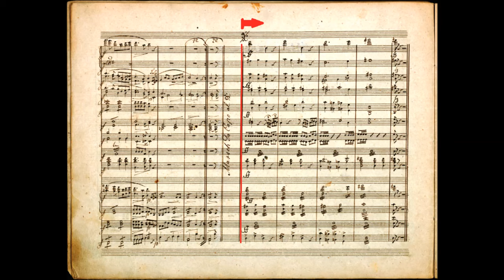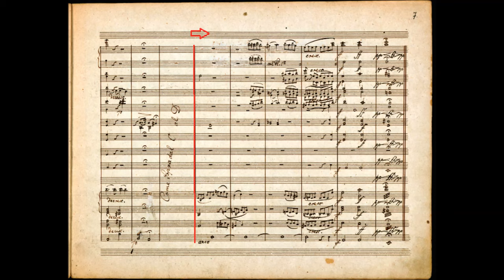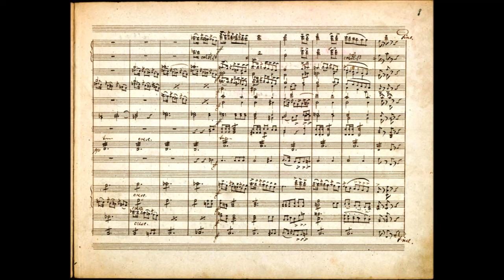Anton Bruckner - March WAB 96 and Three Pieces for Orchestra WAB 97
Anton Bruckner (4 September 1824 – 11 October 1896) was an Austrian composer known for his symphonies, masses, and motets. The first are considered emblematic of the final stage of Austro-German Romanticism because of their rich harmonic language, strongly polyphonic character, and considerable length. Bruckner's compositions helped to define contemporary musical radicalism, owing to their dissonances, unprepared modulations, and roving harmonies.

1. March in D minor WAB 96 (Linz, 1862)
2. Three Pieces for Orchestra WAB 97 (Linz, 1862)
a. Moderato in E♭ major (4:35)
b. Andante in E minor (6:19)
c. Moderato con moto in F major (8:37)

Linz Bruckner Orchestra conducted by Theodor Guschlbauer
Live Recording (May 16, 1983)

Bruckner wrote these works while a student of Otto Kitzler in Linz, 1862.  He considered these works, together with the Ouverture in G minor, mere school exercices.